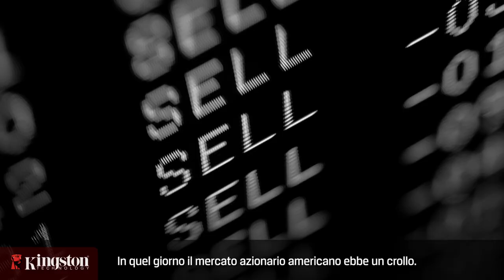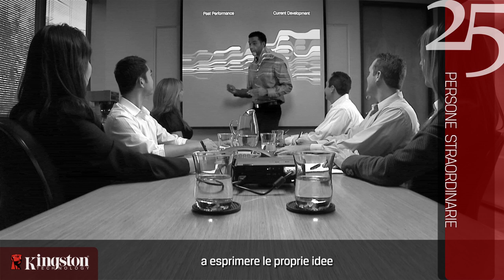Kingston Technology - 25 anni di memorie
Gli eventi principali che hanno scandito i 25 anni di storia di Kingston Technology